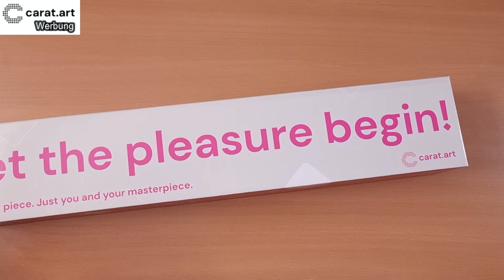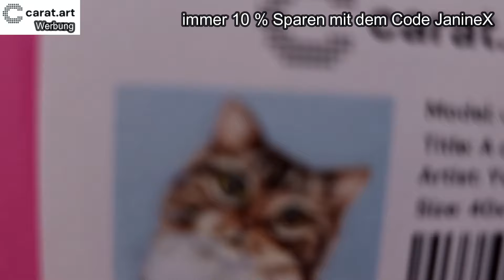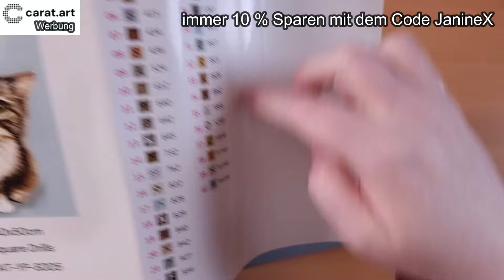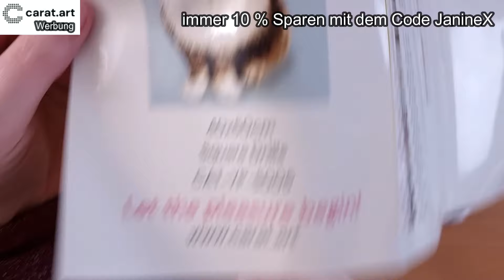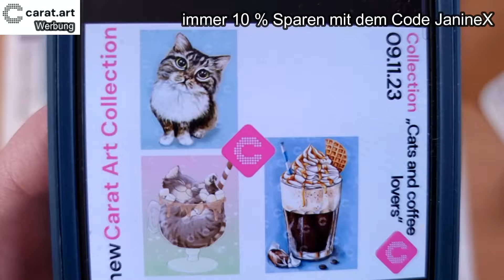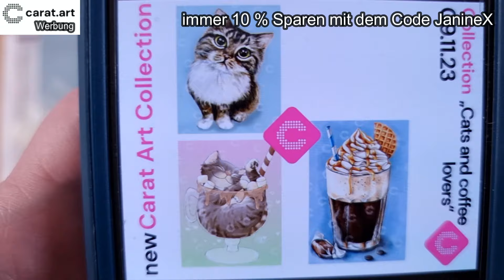"cats & coffe lovers" 💎 Carat.Art 22 || Diamond Painting || Schmoll doch nicht 😻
Es ist wieder Zeit für ein Video :-D

Und natürlich noch ein paar Infos zu den Bildern:
Versand innerhalb von 3 Tagen aus Deutschland, da direkt aus dem Lager versendet wird :-)

10 % sparen mit dem Code JanineX

Eure Janine

Hier einige nützliche Links zum Diamond Painting Zubehör:
zum painten: